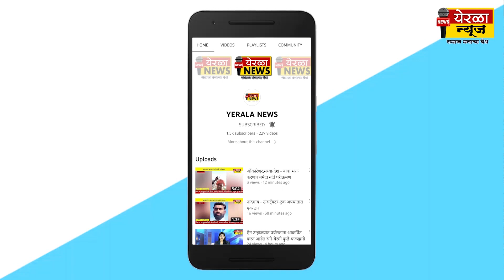सिद्धेश्वर कुरोली - साखळी रस्ता बंद झाल्याने स्वखर्चाने पर्यायी रस्त्याचे काम